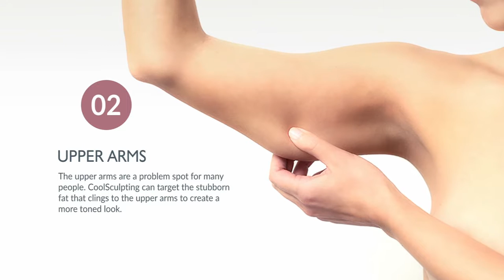4 Small Places Where CoolSculpting® Can Pack a Big Punch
Sacramento plastic surgeon Dr. David Kaufman shares the scoop on where the best tiny target spots are for CoolSculpting.